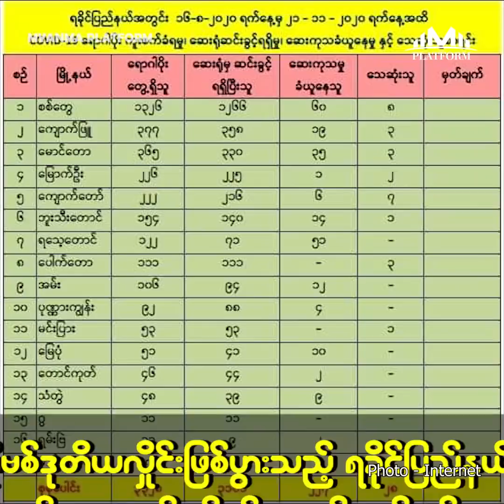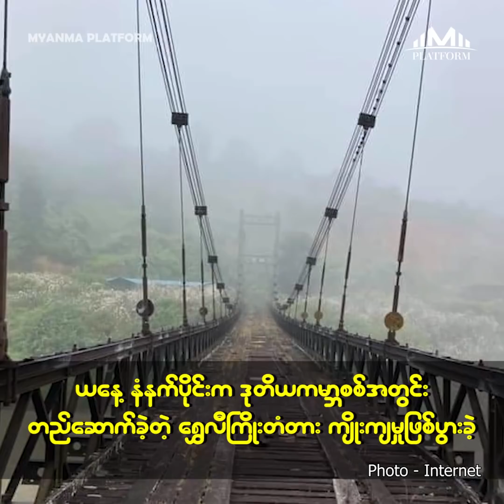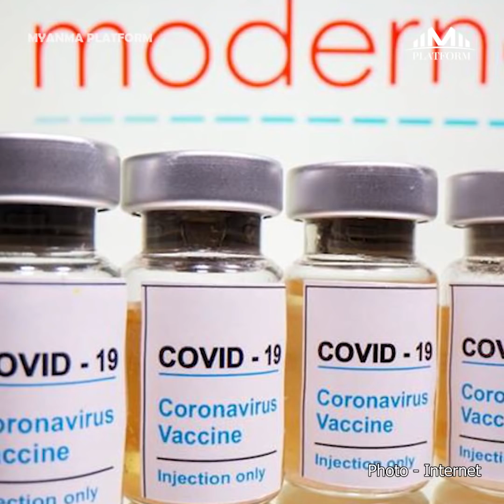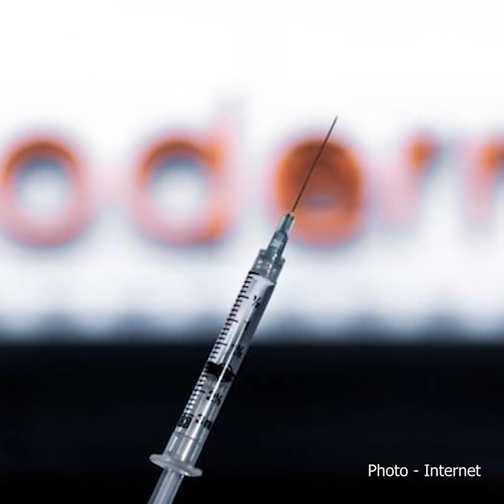နိုဝင်ဘာလ (၂၃)ရက်နေ့အတွက် တစ်နေ့တာ ပြည်တွင်း၊ ပြည်ပသတင်းများ စုစည်းမှု။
၁။  ကျောက်မဲ NLD ကိုယ်စားလှယ်လုပ်ကြံခံရမှု အထူးအမှုစစ်အဖွဲ့ဖြင့်စစ်ဆေးမည်

၂။  ကိုဗစ်ဒုတိယလှိုင်းဖြစ်ပွားသည့် ရခိုင်ပြည်နယ်ရှိ မြို့နယ် ၃ ခု တွင် ကိုဗစ် ရောဂါ ကင်းစင်သွားပြီ

၃။  ယခုနှစ်ကုန်မှာ ရန်ကုန်တိုင်းအတွင်း ၁၀၀ရာခိုင်နှုန်း လျှပ်စစ်မီးရရန် စီမံနေကြောင်း ဝန်ကြီးချုပ်ပြော

၄။  ဆိုင်ထိုင်စားများခွင့်ပြုရာတွင် ကိုဗစ်သက်မှတ်ချက်များအပြင် လူဦးရေကန့်သတ်ထားမည်

၅။  ယနေ့ နံနက်ပိုင်းက ဒုတိယကမ္ဘာစစ်အတွင်း တည်ဆောက်ခဲ့တဲ့ ရွှေလီကြိုးတံတား ကျိုးကျမှုဖြစ်ပွားခဲ့

၆။  အမေရိကန်မှာ COVID-19 ကာကွယ်ဆေးကို ဒီဇင်ဘာ ၁၁ ရက်မှ စတင်ထိုးနှံနိုင်မည်

၇။  Moderna ကုမ္ပဏီထုတ် COVID-19 ကာကွယ်ဆေး မြန်မာငွေကျပ် သုံးသောင်းခွဲမှ ငါးသောင်းကြား ကျသင့်မည်